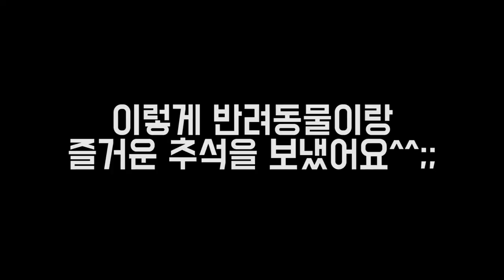태어나서 처음으로 산책나간 "오골계"반응은?ㅋㅋㅋ인기가 너무 많다??[정브르]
너무 미안하네요..집에서만 지내다가 밖으로 나가니깐..
무서운건지... 집에서는 날개짓하고 잘 뛰어다니고 놀고 소리지르고 그러거든요..

이제 자주 나가야겠어요!
곤충 먹자!!!